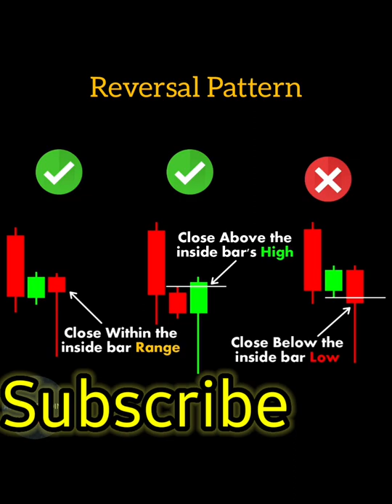bullish reversal pattern?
What is a bullish reversal pattern? | candlestick patterns

stocks
stock market
candlestick patterns
chart patterns
day trading
chart pattern
technical analysis
trading
trading strategies
stock trading
tradingview
forex
candlestick pattern
reversal pattern
how to day trade
crypto
chartpattern
candlesticks
sharemarket
the trading channel
chart pattern strategy
chart pattern strategies
chart pattern trading
technicalanalysis
double top double bottom indicator
auto top and bottom indicator
double bottom scanner
us30 trading strategy
fxaccurate us
reversal chart
power of stocks
us30
double bottom reversal
amc
chartanalysis
free stock market course
new strategies
reversal patterns
double top
new strategies included
beginner trading strategies
momentum day trading
how to trade w pattern
penny stocks
pdt rule
shares
float
volume
candles
profits
candlestick
wall st
finance
brokers
ross cameron
warrior trading
day trade warrior
gbp jpy analysis today
prop trading
gbpjpy
gbp jpy forecast
dyno trading
gbp jpy trading
quasimodo pattern
ninjatrader
futures trading
price action
reversal trading strategy
how to trade options
master trader
options trading
investing
swing trading
exits
targets
double bottoms
stock breakout
breakout
long call vertical
trend strength
long calls
support
trend
breakout entry
stop
growth stocks
trade management
adjusting stops
nasdaq
dow jones
stop loss
sector rotation
sectors & industries
trend reversal strategy
morning star candlestick pattern
morning star
candlestick analysis
what is morning star candlestick pattern
formations
patterns
quasimodo formation
how to trade stocks
reversal
libra pattern
all candlestick patterns
amitatri
how to trade bullish engulfing pattern
bullish engulfing pattern scanner
bullish engulfing pattern in hindi
bullish engulfing candle pattern
bullish engulfing trading strategy
engulfing candle strategy
how to trade the stock market
bullish engulfing candle
engulfing candlestick pattern
bullish engulfing candlestick
engulfing pattern
bearish engulfing pattern
bullish engulfing
trend reversal trading strategy
trend reversal patterns
hammer candlestick pattern
option strategies
day trade
what is hammer candlestick
trend reversal
how to use candlesticks
hammer candlestick
free stock market courses
how to make money with options
trade the open
stock market education
simpler options
the big bull 420
trading strategy guides
reversal
emini
forex live gbp jpy
gbp jpy forex
gbpjpy news
eurjpy analysis
gbp jpy
hammer candles
hammer and shooting star candlesticks
hammer candlesticks
shooting star candles
shooting star candlesticks
doji candlesticks
doji candles
supply and demand trading
easy price action
inverse heads and shoulders
how to increase win rate
fxvishu
trading for beginners
chart analysis
candlesticks for beginners
forex trading strategies
gbpcad
gbpcadsetup
harmonicpatterns
trendanalysis
prop firm
ftmo
top step trader
ment funding
automated trading
learning
candle stock pattern
market
reversal forex shorts
reversal shorts
reversal trading shorts
reversal stock market shorts
reversal crypto trading shorts
reversal technical analysis shorts
reversal candlesticks pattern shorts
reversal chart pattern shorts
trade reversal shorts
reversal patterns shorts
predictions
rashiinvest
how to trade evening star candlestick pattern
evening star candlestick pattern in hindi
evening star candlestick
evening star
stockmarket
trend reversal indicator
price action pattern
nifty prediction
stockmarketforbeginners
evening star candlestick pattern
bearish reversal patterns
stockmarketadda
stockmarketinfo
technicalanalysischarts
sharebazaar
chartpatternsforbeginners

Bitcoin Luna Nifty prediction#Wahib babwani#nifty prediction for tomorrow#price action trading strategies#Fake breakout strategy#Reversal trading strategy#breakout trading strategy#forex reversal strategy#reversal strategy forex#reversal trading strategy forex#terra luna#trending#trending video#Stock market status for whatsapp